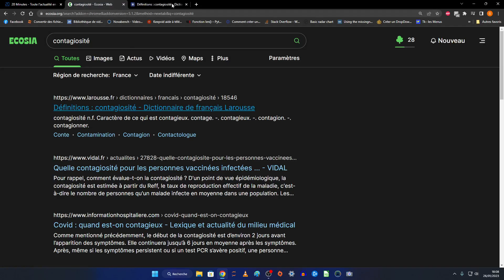CULTURE GENERALE - "Contagiosité" définition au dictionnaire officiel français Larousse.